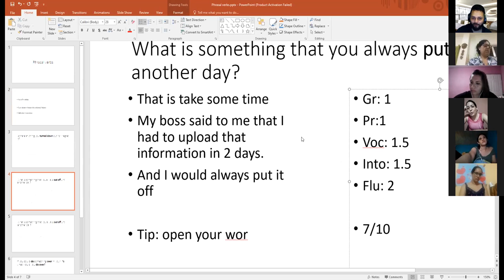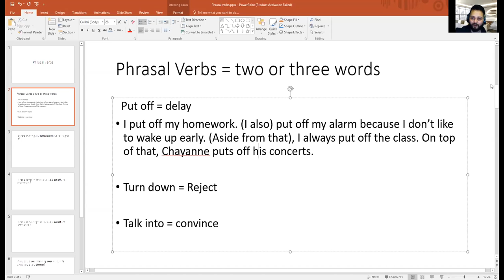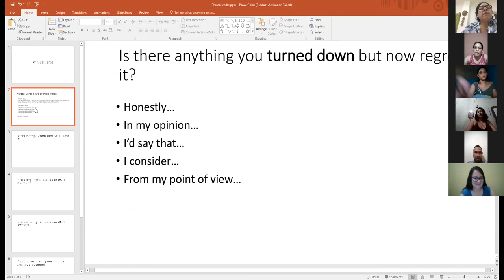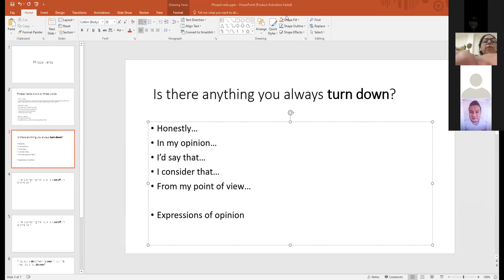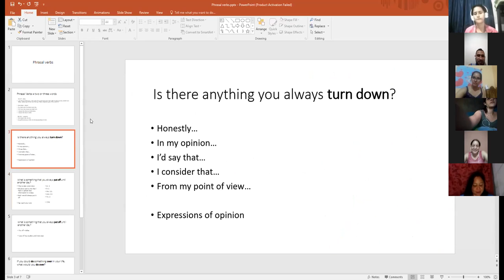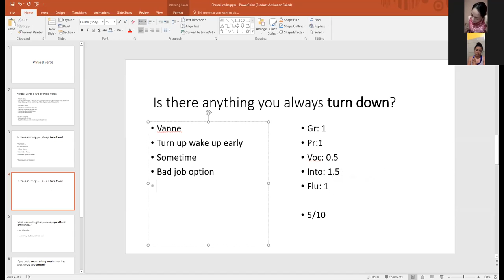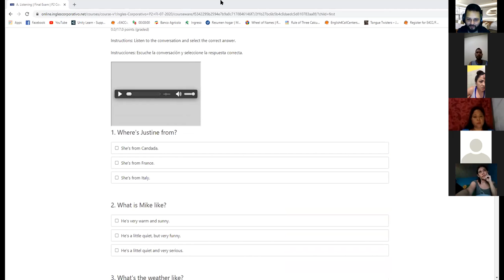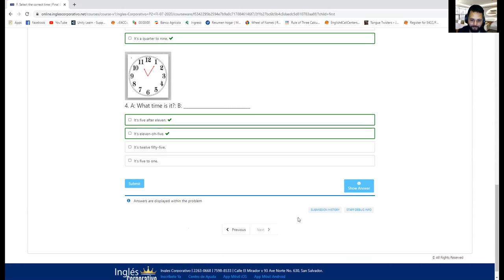Ingles Corporativo- Day 16 Final exam